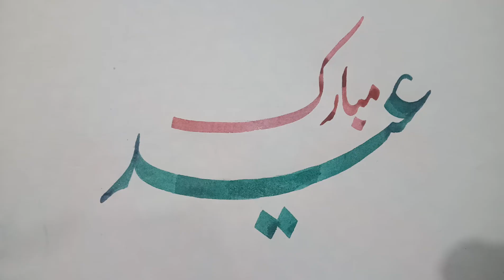How to Write Eid Mubarak easily | use of cut marker | Urdu calligraphy nastaleeq | Easy write